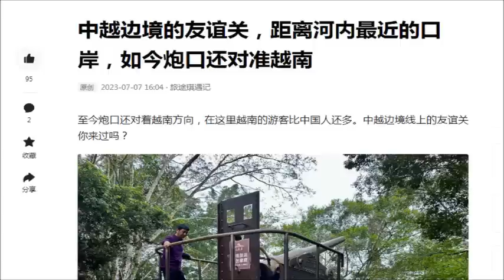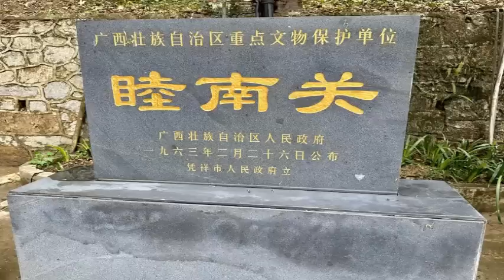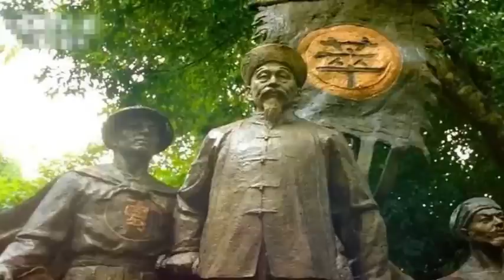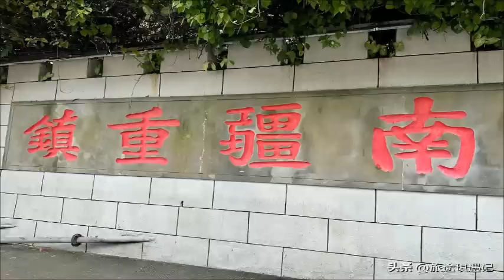Dân TQ review Hữu Nghị Quan: Tên Hữu Nghị nhưng pháo vẫn chĩa về VN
Đây là một bài viết đăng trên mạng Toutiao viết về cảm nhận của một du khách TQ đi tham quan cửa khẩu Hữu Nghị.